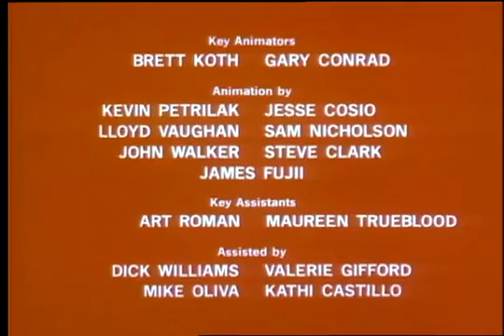A Garfield Christmas Special - in reverse